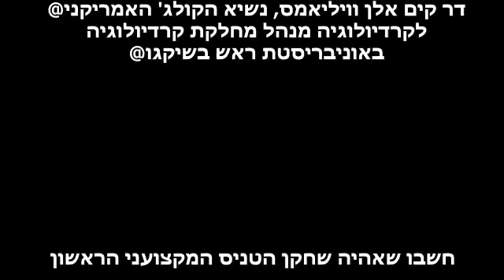ד"ר קים ווליאמס על אכילת סטייקים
ד"ר קים ווליאמס, נשיא הקולג' האמריקאי לקרדיולוגיה.
בתשובה לחבריו הרופאים שאוכלים סטייק ונוטלים תרופות מרשם:
"אפשר לקחת במקום סטייק טבעוני ואז לא תצטרכו לקחת שום תרופה"
תודה ל- Nili Nahir על התרגום וכתוביות.